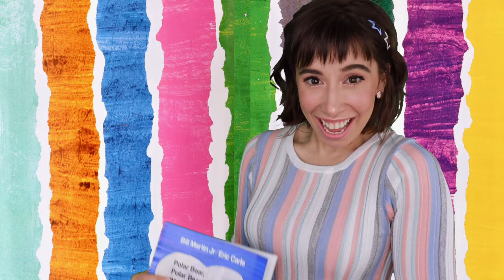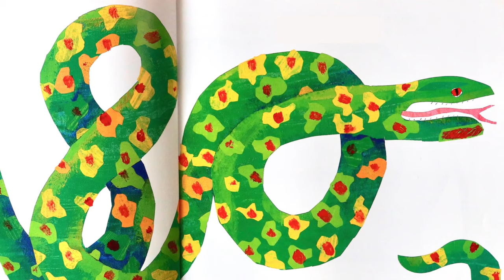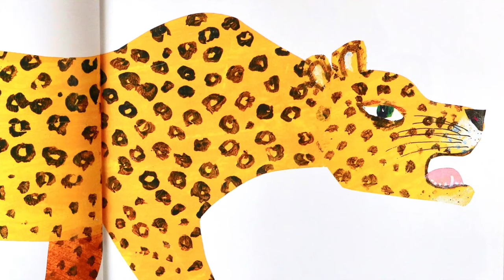Polar Bear Song | Sing Along Song Music for Kids | Sing a Story with Bri Reads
I love to read and I love to sing! I make original music for kids inspired by picture books. Sing along with me as we learn zoo animals and their sounds!

🎶 What do you hear? It's the sound of lots of zoo animals in my ear! Let's sing a story! Sing along with me to an original song inspired by "Polar Bear, Polar Bear, What Do You Hear?" by Bill Martin Jr & Eric Carle.

LYRICS:
*Grrr! Grrr! Grrr!*
Polar bear, polar bear
What do you hear?
I hear a lion roaring in my ear.

*Rrrrroooooooaaaaaarrrrr!*
Lion, lion
I hear a hippopotamus snorting in my ear.

*Snort snort snort snort snort*
Hippopotamus, hippopotamus
I hear a flamingo fluting in my ear.

*Flute flute*
Flamingo, flamingo
I hear a zebra braying in my ear.

*Zzzzeeeee Zzzzzaaaa*
Zebra, zebra
I hear a boa constrictor hissing in my ear.

*Hissss hissss hissssssss*
Boa constrictor, boa constrictor
I hear an elephant trumpeting in my ear.

*Trumpet trumpet trumpet*
Elephant, elephant
I hear a leopard snarling in my ear.

*Snarl snarl snarl snarl*
Leopard, leopard
I hear a peacock yelping in my ear.

*Aaa aahhhh Aaa aaahhhh*
Peacock, peacock
I hear a walrus bellowing in my ear.

*Huh huh huh Ho ho ho Ha huh ha huh ha*
Walrus, walrus
I hear a zookeeper whistling in my ear.

*Whistle whistle whistle whistle*
Zookeeper, zookeeper

-- ABOUT ME --